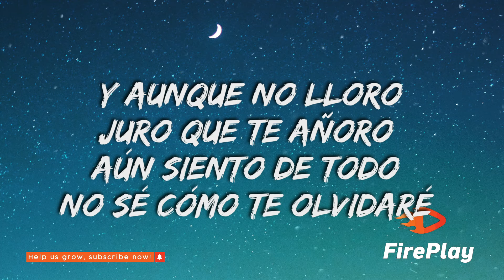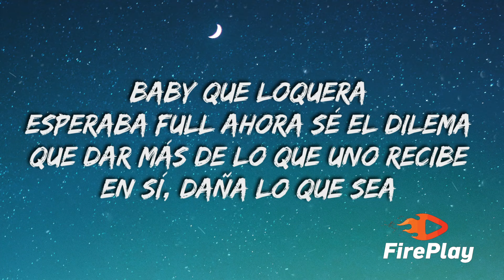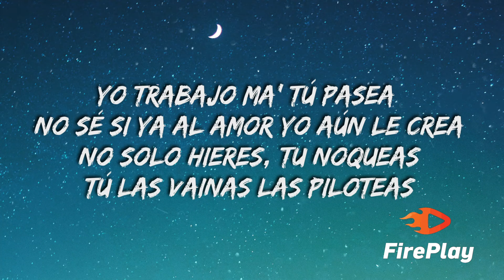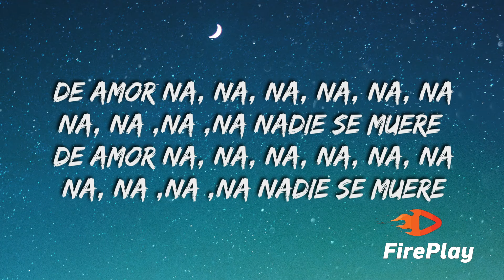Nanpa Básico, Beéle - Hasta Aquí Llegué (Letra/Lyrics)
🎤  Lyrics

(BEÉLE)
Si sigo con esto no acabará
Me siento hablando con la pared
Estoy nadando con la marea
Tratando de olvidarte y en el cabaret

Y aunque no lloro
Juro que te añoro
Aún siento de todo
No sé cómo te olvidaré

Y antes que me olvides
Yo te recordaré
Fuiste lo mejor que ha habido
Pero baby hasta aquí llegué

Baby perdóname
Por siempre haber sabido
Que no eras para mi

(NANPA)
Diga usted que decirles, o que excusa sacarles
Tus sobras no me sirven, me voy solo a este baile
Ya no quiero estar triste, me canse de pensar
Me voy solo en la 15, con flores para quemarle

Pude entender que no eras pa mí solo por tus fallas
Vayas donde vayas, te recordaré
Yo no soy lo que estás diciendo, soy lo que callas
Dime a quien engañas, ya nada va a estar bien

(NANPA Y BEÉLE)
Y antes que me olvides, yo te recordaré
Pero baby hasta aquí llegue
Y antes que lo olvides, baby perdóname
Por siempre haber sabido que no eras para mí

(BEÉLE)
Baby que loquera
Esperaba full ahora sé el dilema
Que dar más de lo que uno recibe
En sí, daña lo que sea
Yo trabajo ma’ tú pasea
No sé si ya al amor yo aún le crea
No solo hieres, tu noqueas
Tú las vainas las piloteas
Esto se volvió una odisea
Tu e-stás errónea aún que no lo veas
Hue-le todavía a tu perfume
Due-le todavía esto me golpea

(NANPA)
Un diablo labrado como yo
No vuelvo a enamorarme
Conmigo lo tenías todo
Lo valioso no siempre se ve
De amor na, na, na, na, na, na, na, na ,na ,na nadie se muere